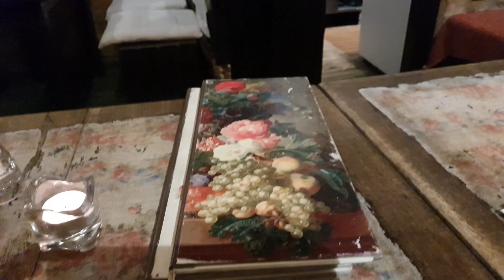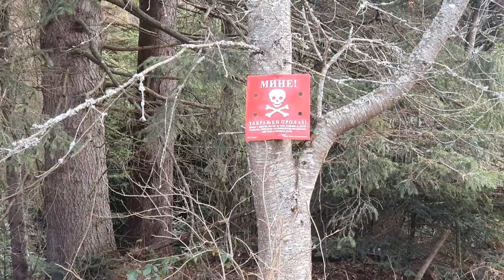Bosnien - Tuzla, Sarajweo und Jahorina - Ski, Schneemobil und jede menge Essen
Wir haben uns aufgemacht in den Balkan!

Fünf Tage, drei Städte, zwei Hotels und jede menge Essen. Begleitet uns auf ein kurzes Abenteuer.